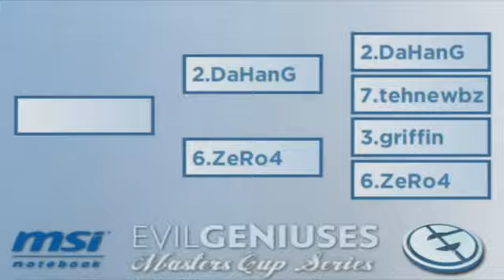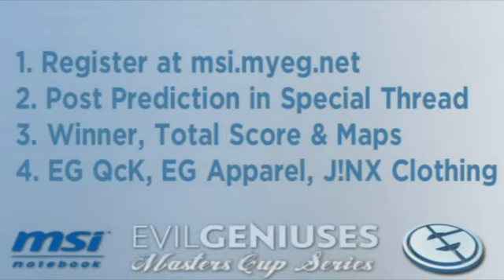MSI Master's Cup Series #1: Quaterfinals #4, Game 4 (Pt 2)